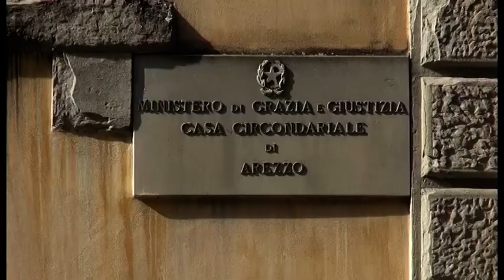Arezzo, rischio chiusura per il carcere? Sindacati in rivolta